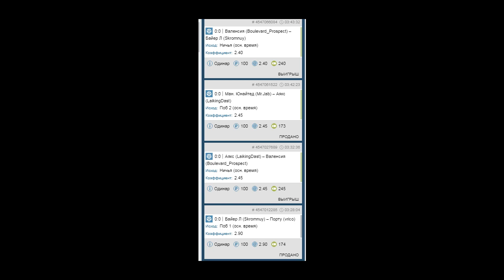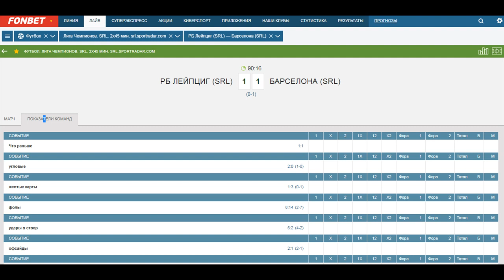Почему не стоит ставить на спорт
Почему не стоит делать ставки на спорт